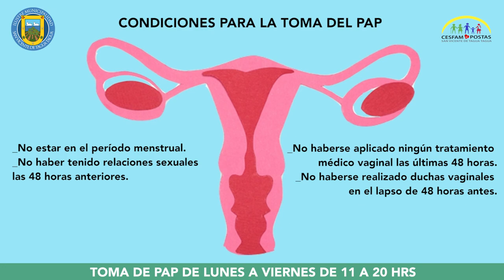HORARIO DE TOMA DE PAP SE EXTIENDE HASTA LAS 20 HORAS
La matrona encargada del Programa Cervicouterino de Cesfam, Camila Fuenzalida Martínez, informó a la comunidad que se está realizando el examen del PAP (Papanicolau) en horario diferido, de lunes a viernes, entre las 11 y las 20 horas, para facilitar que las mujeres, entre 25 y 64 años, puedan acceder a él con mayor facilidad.

Explicó que este testeo debe efectuarse cada tres años en forma preventiva, ya que permite detectar lesiones cancerosas y precancerosas, para prevenir el cáncer cervicouterino a tiempo y darle un tratamiento oportuno.

Finalmente, la profesional invitó a las mujeres de la comuna a someterse al examen, para lo cual, sólo se debe estar inscrita en Cesfam y solicitar hora en el SOME de su sector, con su carné de identidad.